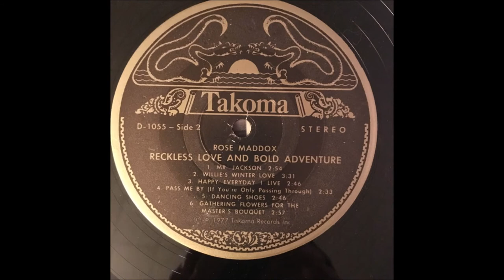Rose Maddox - Happy Everyday I Live [c.1976].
[Written by  Alta Troxel - Rose Maddox].

 Issued on LP "Reckless Love & Bold Adventure" [1977].

Recorded Circa Late 1976 - Spectrum Studios, Venice, CA –
Rose Maddox [vcl solo], Frank Reckard [gt], Byron Berline [fiddle],
John Hickman [banjo], Wayne Gailey [bass], Jim Hobson/John Herron [piano].
Producer: Charlie Mitchell and Doug Decker.